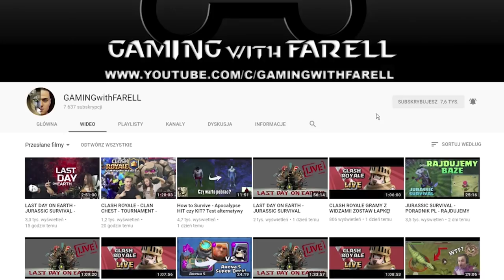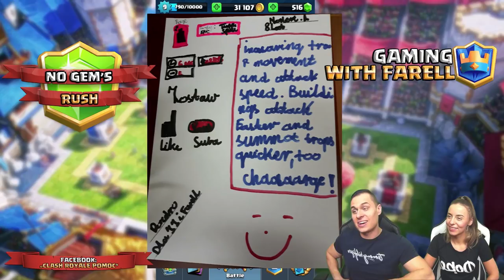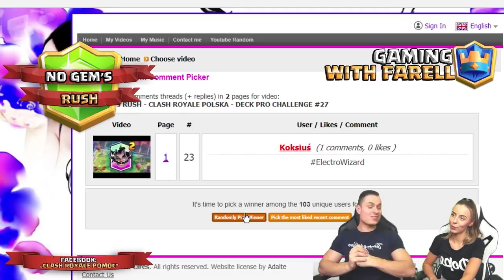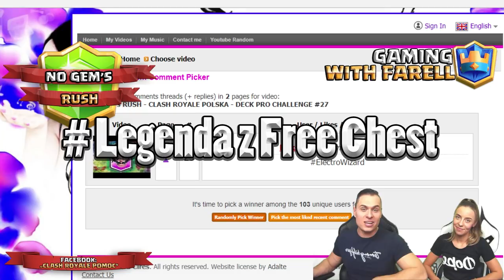NO Gem's RUSH - CLASH ROYALE POLSKA - LEGENDA Z FREE CHEST #28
Witam w nowej serii na moim kanale o nazwie NO Gem's RUSH! W której razem z Justyna (JJ) postaramy się osiągnąć Legendarna Arenę w grze Clash Royale Polska bez wydawania pieniędzy na GEMY! Legenda z Free Chest! Jaki Deck wybrać? Arena 10 Hog Mountain! Test Decków, Porady, Tipy, oraz Strategie!